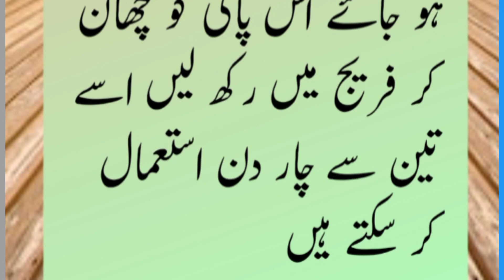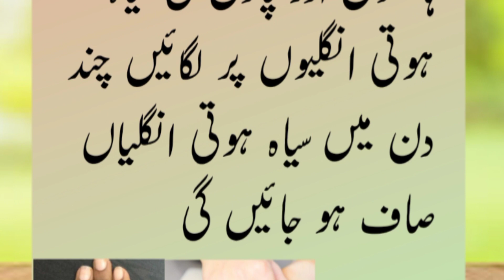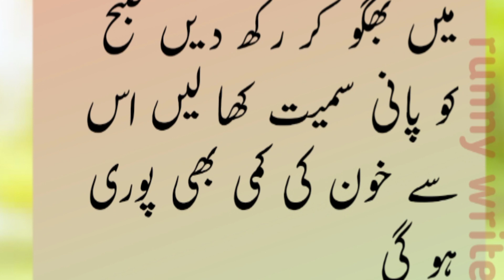Asi Beauty Tips Jo Dil Jeet Len|Eid beauty tips #6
beauty tips
tips
wrinkles
glowing skin
skin
fair
lips
pink lips
shiny life tips
dark circle
eye bags
girls
how to
what
viral
link of skin whitening drink